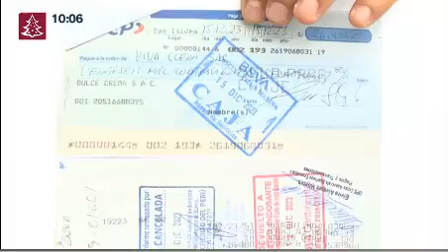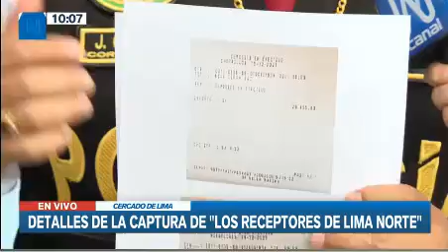DIVEOD, LA CAPTURA DE LOS RECEPTORES DE LIMA NORTE